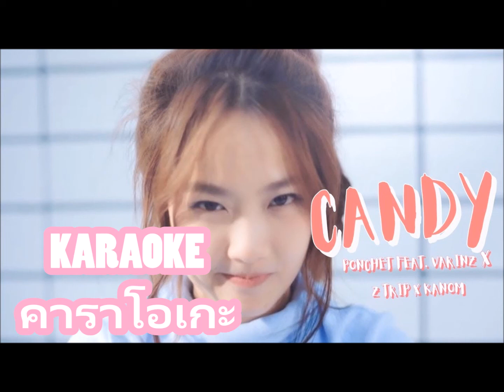PONCHET - แคนดี้ (CANDY) feat. VARINZ, Z TRIP, KANOM (Prod by. Boo Quincy)【KARAOKE】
Produced / Beat : Boo Quincy
Mixed & Mastered : VARINZ
Video editing : SMAX

(PONCHET)
ตอนที่ฉันเป็นแค่เด็กตัวเล็ก คนหนึ่ง
และยังไม่รู้จักกับคำว่ารัก เหมือนคนอื่น
แต่พอวันหนึ่งเมื่อเจอกับเธอ โอ๊
เหมือนกับโลกทั้งใบมันหยุด โอ๊
นี่ฉันเป็นอะไรไม่รู้ไม่ค่อยจะเข้าใจ สักนิดเลย
เหมือนไม่เคยเจอเรื่องนี้มาก่อน
มันเหมือนหัวใจมันสั่นมันไหวใจละอ่อน     (ละลาย)
ไม่รู้มันเป็นเพราะเธอใช่มั้ย ใช่แน่นอน     (จริงป่าว)
เพราะคิดถึงเธอตั้งแต่ตอนเช้า ไม่ได้นอน
ทนไม่ไหวไม่กล้าบอกเธอให้รู้ ถึงความในใจที่มี
เขิน จนทนไม่ไหวแล้วนี่
แล้ว ควรทำยังไงกันดี cause you're my candy baby
โอ้ ถึงฉันจะไม่ได้บอก
แม้ ว่าความในใจไม่ออก
หวัง ให้เธอไม่รู้ซะก่อน
(และให้ Candy เพื่อสื่อความหมาย)
ตอนนั้นฉันเป็นแค่เด็ก น้อย
เด็กน้อยของเธอ ที่คอยแอบเอาอมยิ้ม อมยิ้มของฉันที่ให้เธอ (ให้เธอ)
(VARINZ)
แต่ไม่บอกให้เธอได้รู้ความในใจ
เพราะฉันกลัวว่าเธอจะมีใคร
(PONCHET)
ไม่ให้ใครใครได้รู้ความจริงข้างใน ว่าใจฉันมีแต่เธอ โอ๊
You are my candy
Candy Candy
(VARINZ)
ไม่ได้หมายถึงอมยิ้มหรือว่าอมรัก
ฉันหมายถึงอมยิ้มที่ให้เธออมนั้น
แต่ว่าเธออย่าคิดไปไกลฉันไม่ใช่คนรัก
แค่เด็กอนุบาลตอนยังคลานเอาลูกอมไปให้นั้น
เพียงแค่ทำตามที่หัวใจบอก
อยากเอ่ยคำว่ารักแต่ก็ไม่รู้ว่าจะมีใครก่อน
อาจจะมีคนบอกเธอก่อนหน้าฉัน
มองดูเธอทั้งหน้าหนัง แต่ใจมันก็ไม่กล้าฟัง
(Z trip)
แต่ผมจะแอบเอาดอกไม้กับลูกอมไป
ใส่ไว้ในกระเป๋าคุณตอนคุณพัก เอาให้คุณงงใจ
มันอาจะดูไม่มีราคาเหมือนผม
แต่รักในวัยเรียนเหมือนจุดเทียนกลางสายฝน
ใส่แว่นละน่ารัก กูหละอย่างชอบเลย
shorty คุณน่าฟัดอยากหอมสักฟอดเลย
ขยับเบาๆแค่นั้นก็น่ารักแล้วคุณ
คุณเหมือนกับ Candy ตรงที่คุณหวานละมุน
เธอก็คงไม่รู้หรอกว่าทำไม  (ทำไม) เพราะว่า
เธอนั้นน่ารักซะเกินกว่าใคร  (น่ารักสัตว์)
สบตาผม แทบ จะตาย
Girl you look so fine
นอกจากผมแล้วมีใครให้เธอมั้ย
เธอเป็นคนแรกและสุดท้าย จากใจ
ผมจะให้คุณจำเอาไว้
คนแบบผมหาไม่ได้จากที่ไหน
(PONCHET)
(VARINZ)
(PONCHET)
(KANOM)
เด็กน้อยของเธอ ที่คอยแอบเอาอมยิ้ม อมยิ้มไปให้เธอ
และไม่บอกให้เธอได้รู้ความในใจ
ไม่ให้ใครใครได้รู้ความจริงข้างใน ว่าใจฉันมีแต่เธอ